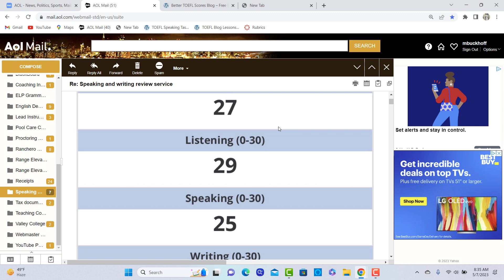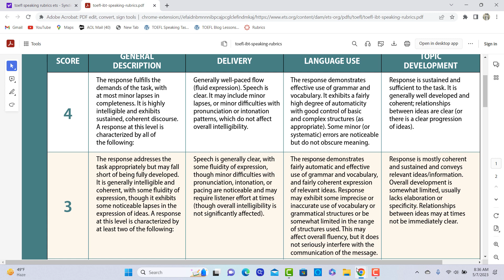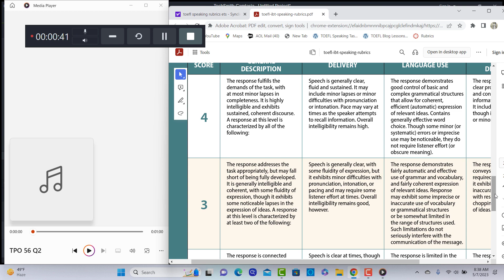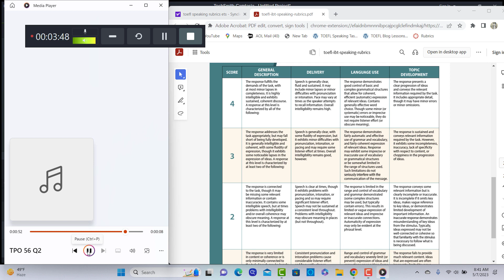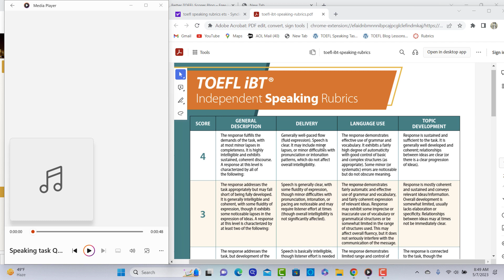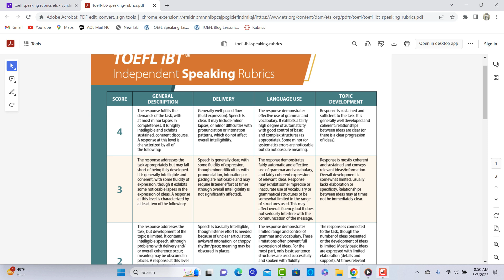Compare your TOEFL speaking to this student who just scored 25/30 pts